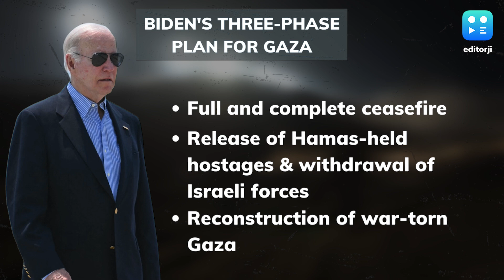Why Are US & Israel Growing Apart As War On Gaza Goes On?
Israeli Prime Minister Benjamin Netanyahu on Tuesday claimed the US is withholding weapons and implied this was slowing Israel's offensive in Rafah. Netanyahu, in a short video, spoke directly to the camera in English as he lobbed sharp criticisms at Biden.